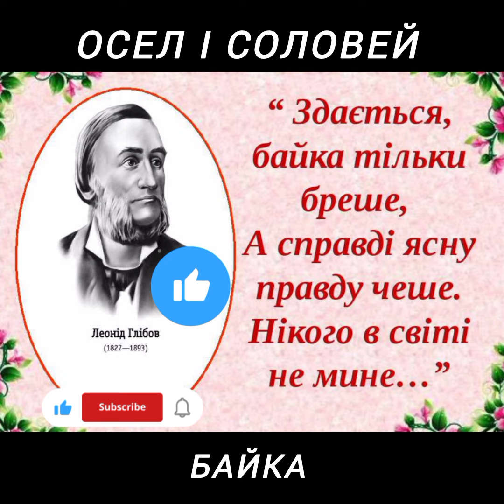Осел і Соловей байка Леонід Глібов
Осел і Соловей
байка
Леонід Глібов